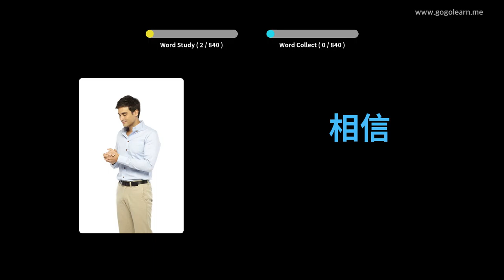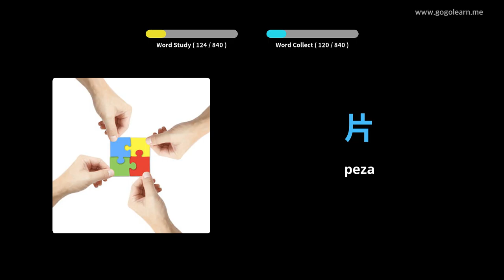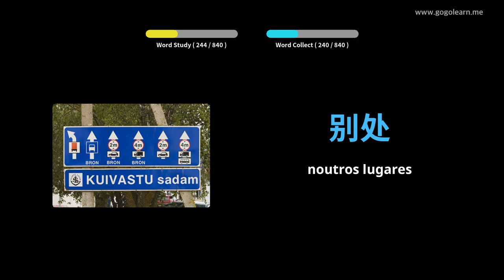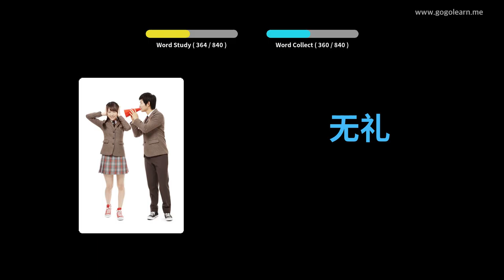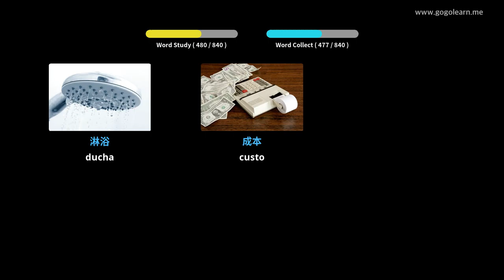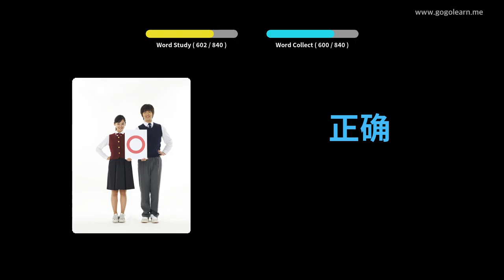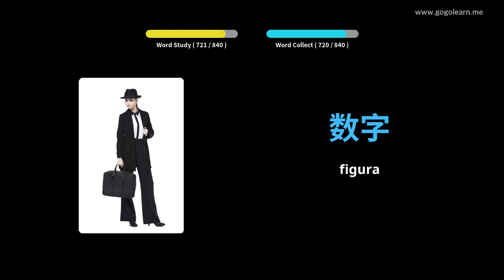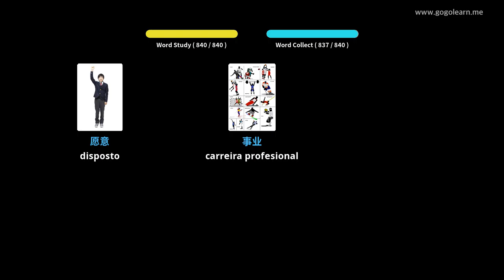Vocabulario Chinés Escoitando mentres durmía | Golearn